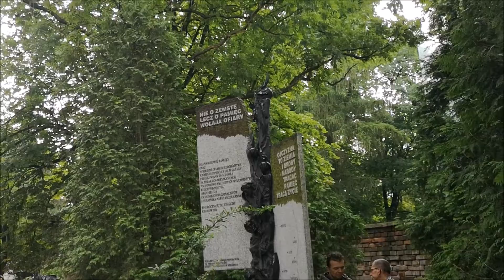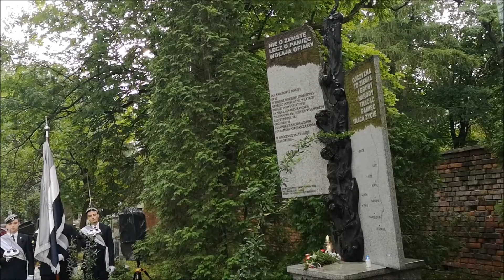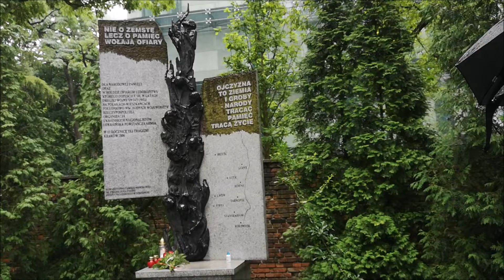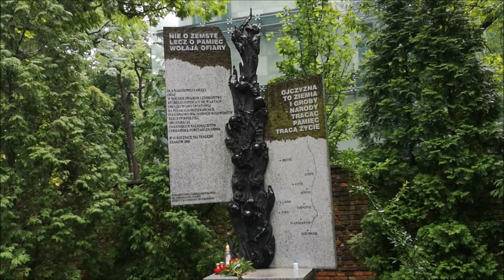76 rocznica Krwawej Niedzieli na Wołyniu - Kraków, 11 lipca 2019 r.